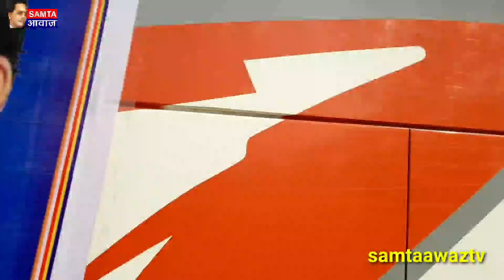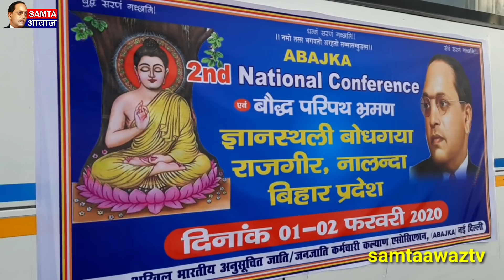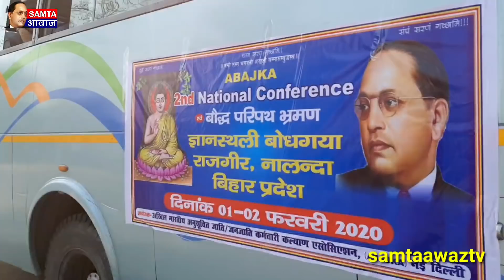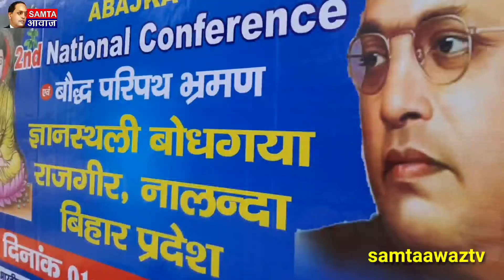हजारों बहुजन होंगे आज अपने इतिहास से रूबरू, पैहुँच रहे नालंदा व राजगीर अबाजका जे साथ